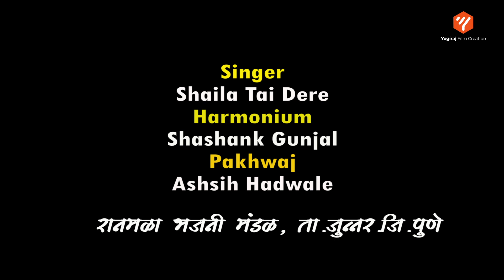दही सांडील सांडील कान्हान | जबरदस्त गौळण | Yogiraj Bhakti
दही सांडील सांडील सांडील कान्हा न
 रवी ओढ ते वडीते दमान
रवि बाई ओडी ते ओडी ते दमानं । धृ।
पाणी घालते   उकडून
 पाणी घाली ते उकडून
लोणी गेले वितळून
 दही सांडील सांडील काना न
 रवि बाई ओडी ते वडीते दमान (१)
पाणी घातले गार गार
 बाई पाणी घातले गार गार
लोणी आले वर ववर
दही सांडील सांडील कान्हा न
रवी बाई उडी ते वडीते दमान(२)
 अनाया याची मी राधा गौळण
 अंग भिजल घामानं
रवी वडीते वडीते दमान(३)
 एका जनार्दनी राधा आली शरण
 दही खाल्लं कृष्णानं
दही सांडल सांडल कानाने रवी वडीते वडीते दमानं(४)

Artist :
Harmonium: Shashank Gunjal
Pakhwaj : Nilesh Gunjal
Singer  : Shaila Tai Dere